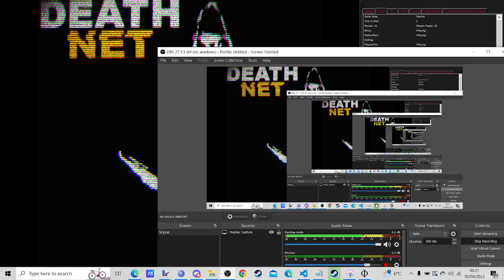Deathnet: Agendas 5 and 7